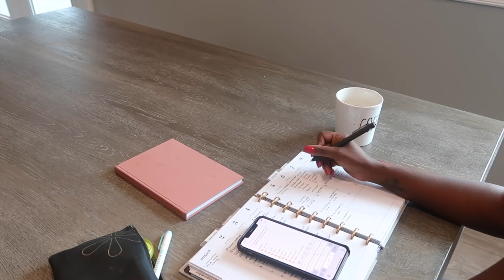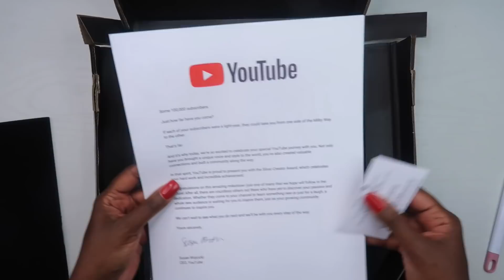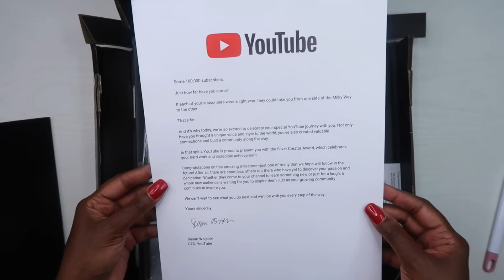A Day In The Life Of My Planner Vlog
Hey Guys! Today's video is a day in the life. I'm sharing a bit of my Saturday, a wine and cheese event, unboxing of my 100k plaque and a giveaway!! Thank you all so much for being on this journey with me! I'm so happy that my videos have helped you. Watch the video and let me know what you would like from the giveaway.

Chapters:
0:00 - Introduction
0:38 - Cleaning
0:59 - Coffee
1:10 - Planning
1:43 - Kids Break
2:30 - Orders / Work
4:04 - Prepping for event
5:33 - Wine
5:41 - Guests Arrive
6:41 - Plaque unboxing & Giveaway

Learn how to budget on paper in 6 weeks: tomacademy.teachable.com

Other Downloads:
The Budget Planner (digital download)

Amazon Favorites:
Budget Planner (Tul Notebook Cover)

Referrals:
Link to Qapital: If you sign up using my code, you get $5

ABOUT ME

I’m Alaina.

 I’m an author, speaker, financial educator, Etsy shop owner and YouTuber. I love to share videos on organizing your money, mind, and life.

What else?! I am a wife and mother of 2 girls. I love reading and planning! I hope my videos help you on your financial journey.